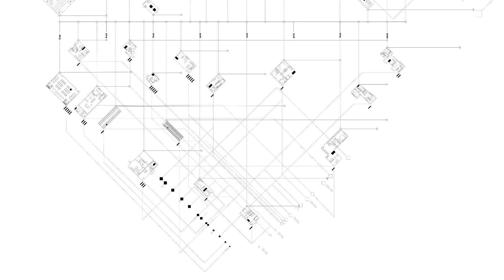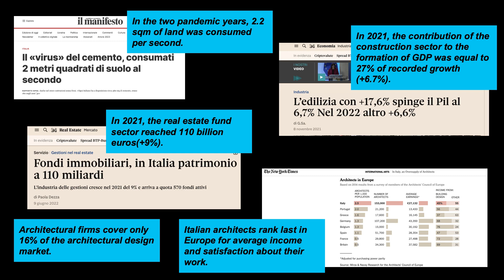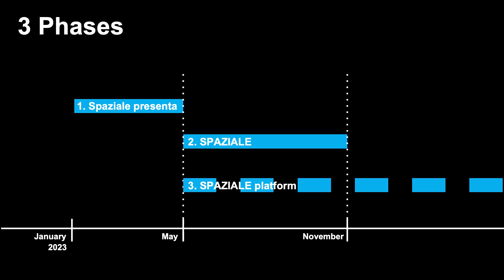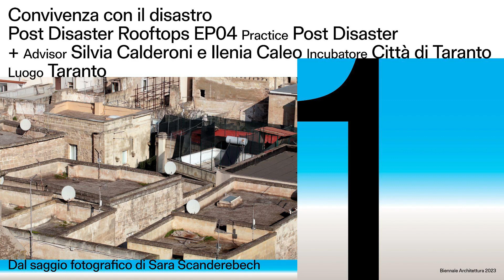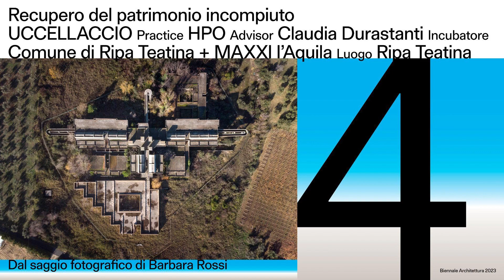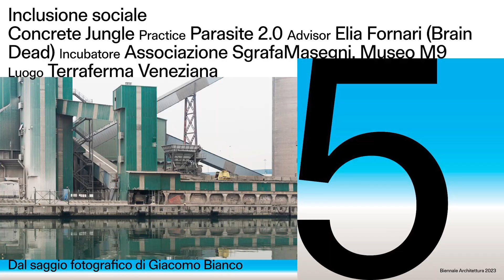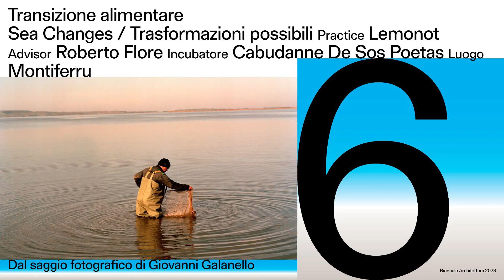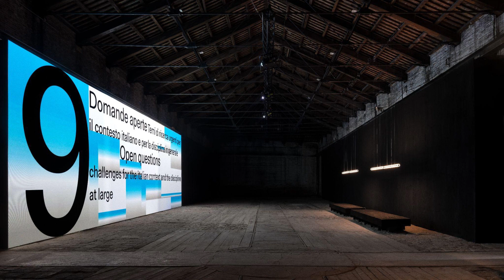Fosbury Architecture (Milano Arch Week 2022/23)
Pratica collettiva fondata a Milano nel 2013, Fosbury Architecture è curatore del Padiglione Italia Spaziale. Ognuno appartiene a tutti gli altri alla 18. Mostra Internazionale di Architettura – La Biennale di Venezia.